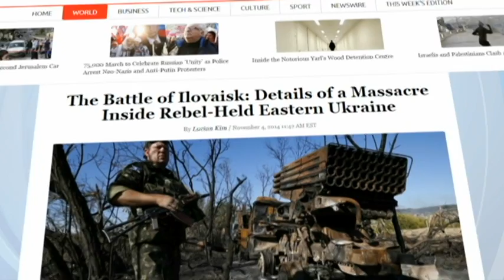East Ukraine Military Disaster: Newsweek article reflects on impact of Ukraine's defeat in Ilovaysk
It's been called the biggest military disaster of the conflict for the Ukrainian military. The stinging defeat during the Battle of Ilovaysk in late August shocked Ukraine and its efforts at regaining control over insurgent-occupied areas of the east of the country.